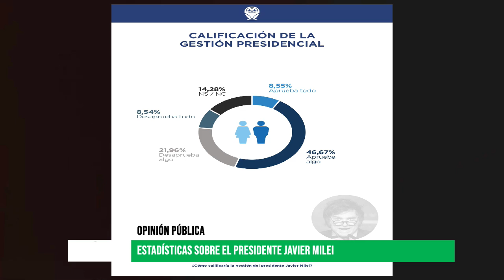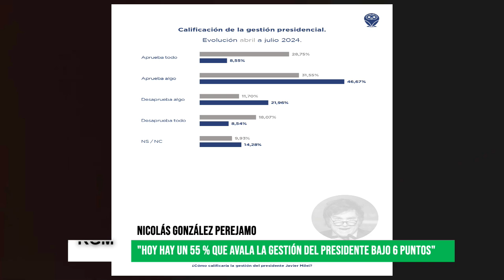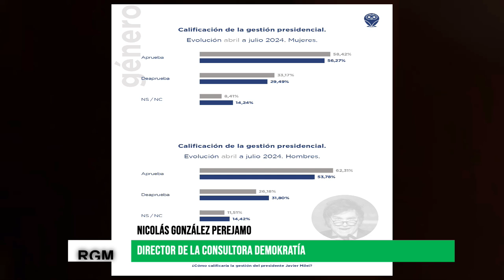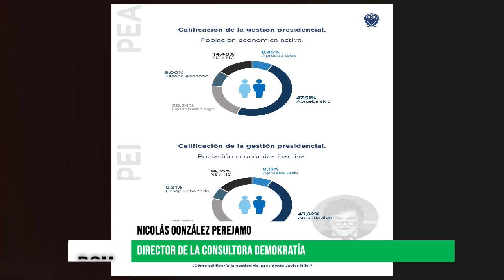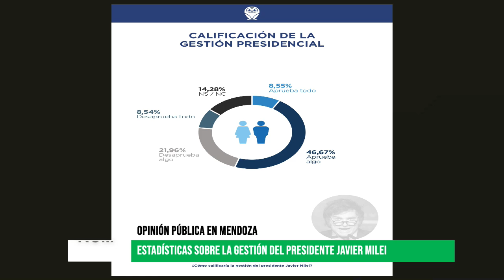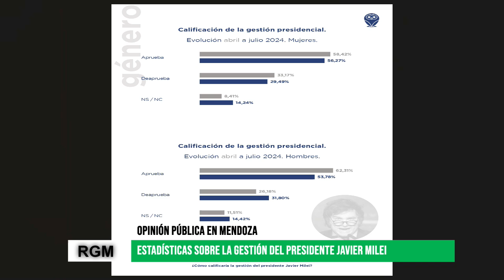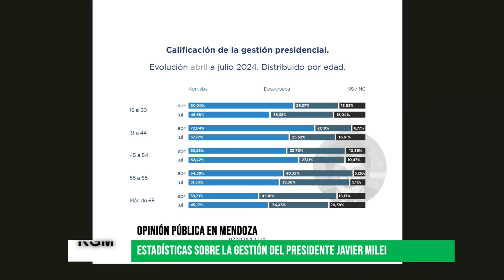La opinión pública sobre Milei bajó 6 puntos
Como señalan en el estudio a nivel nacional la Libertad avanza se imponía en la segunda vuelta con una diferencia de 10 puntos porcentuales
En Mendoza, el 71% de los electores votó a Milei.
A 230 días de su gobierno, de acuerdo al estudio que elaboraron desde Demokratía, ¿cuáles son las diferencias sobre la imagen de Milei que detectan entre abril y julio del 2024?
En esta entrevista, profundizamos en este tema con Nicolás González Perejamo, Director de Demokratia.